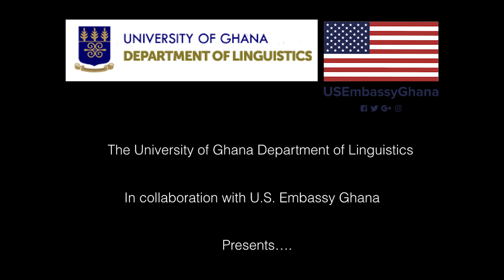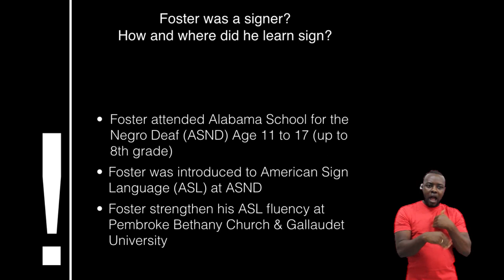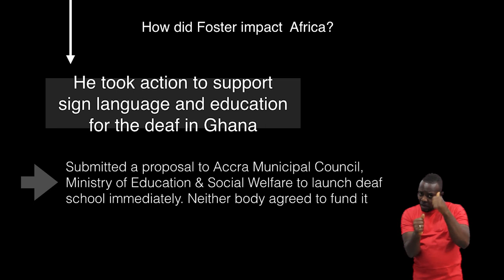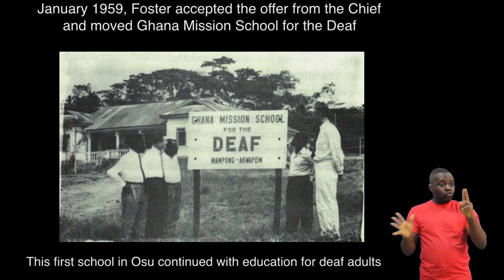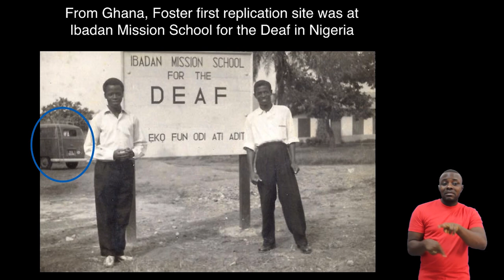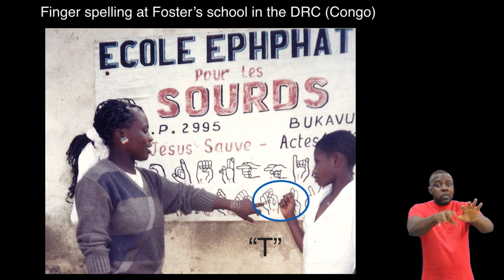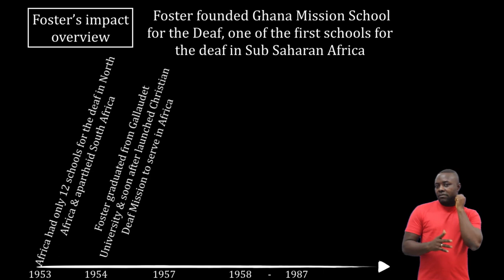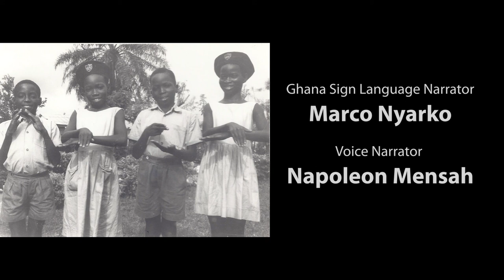Dr. Andrew Foster, Ghana and the Roots of Deaf Education in Africa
This video introduces audiences to the contributions Dr. Andrew Foster's made to d/Deaf education in Africa during his "Ghana years" (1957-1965). This production was filmed on location University of Ghana, in collaboration with their Department of Linguistics and the U.S. Fulbright program, facilitated by a generous donation from the American people.